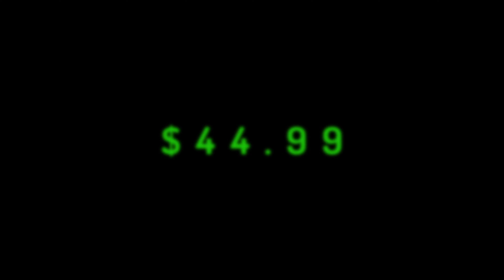Let's Play Hero Wars 592: Nature Season Begins and Finishing Lian Event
Episode 592: It's the final day of the River of Sakura Petals event and we get a new Nature Season and new Mysterious Island.